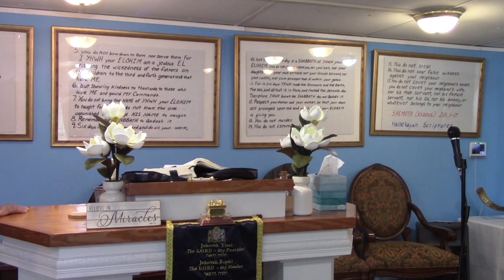AAMWTCA / Yovheliym 31:1-17 (Jubilees 31:1-17) Give Up The Strange elohai (gods)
We are telling all that will listen the truth about our wonderful and most excellent yeshua (savior). We use the Cepher Torah instead of the KJV Because it uses the proper names of YAHUAH ELOHIYM and YESHUA HA'MASHIACH!  It also contains the Books of the Bible that the Roman Catholic Church had remove from the original Bible. Your soul is at stake and we advise everyone to search out the scriptures for themself and establish a personal relationship with YESHUA HA'MASHIACH who will lead and guide us in all truths. Please don't let anyone deceive you where you spend eternity
will be determine by whom you obey! Choose you this DAY!!!

A moment to hear the words of YAH from the Chief Apostle this afternoon, The End time is here that is spoken about in MATTITYAHU 24 (Matthew 24) and the book of Revelations. We will see the revealing of ADONAI'S WORDS come to past. We need to be ready for the coming of YESHUA HA'MASHIACH Evil is prevalent throughout the world and the love of many has certainly gone cold. We're praying that everyone would repent of our sins and turn to YESHUA. We must come to complete obedience of the QODESH TORAH according to ADONAI'S perspective and not lean to our own understanding. Let's take a look at YOVHELIYM 31:1-17 (Jubilees 31:1-17) Be BARAK (Bless)